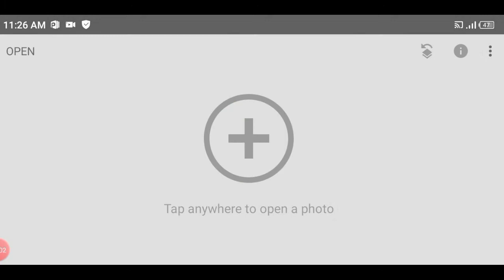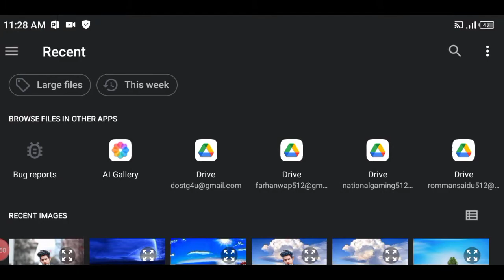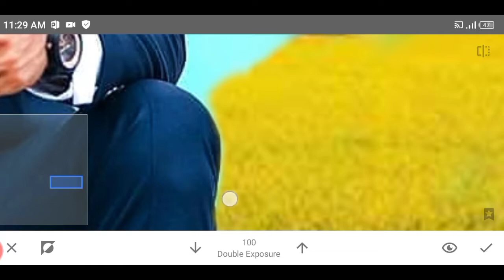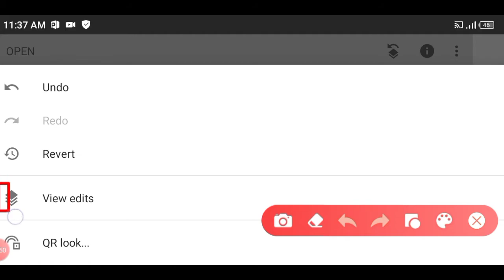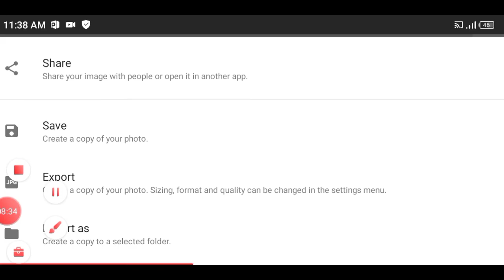Snapseed Realistic Background Change Photo Editing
Snapseed Realistic Background Change Photo Editing | Snapseed Background Change Editing

About This Video:
In This Video I Will Teach You how to edit a photo in snapseed And how to apply realistic background effect on your photo in snapseed in just 4 minutes.

Use is a use permitted by copyright statute thatmight otherwise be infringing. Non-profit, educational or personal use tips the